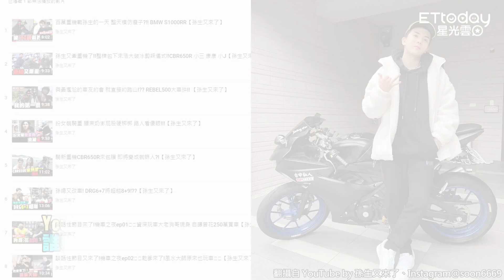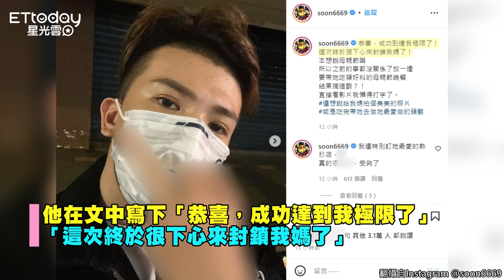19歲重機女無照拍片！孫生緊急下架 氣炸「全都做白工」：因妳一個人